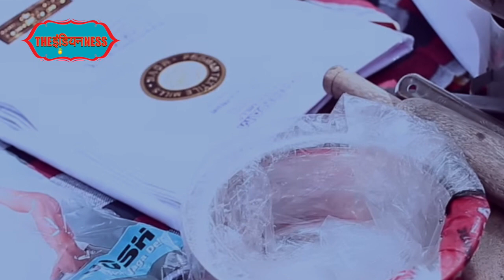Mahapatra Brahmins: The Brahmins Who Became Untouchables | The Indianness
Mahapatra Brahmins: The Brahmins Who Became Untouchables

और